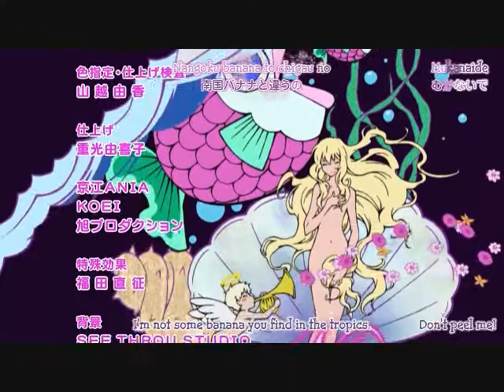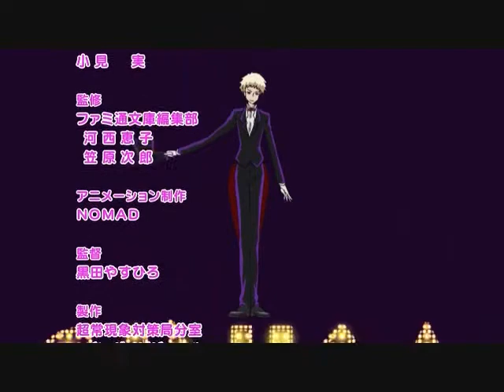Codename wa Lady X (Eng Sub)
Anime: Kyouran Kazoku Nikki aka: Family Frenzy Diary

Ginka's end theme, Codename wa Lady X, fansubs courtesy of SS-Eclipse.

Wonderful anime that I've recently gotten into. If you haven't watched it already, give it a shot. ; D